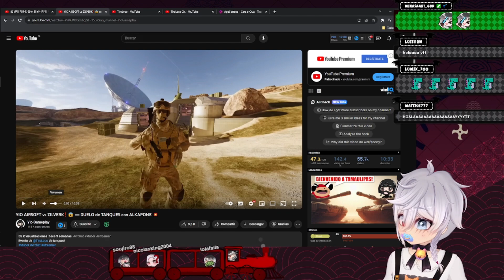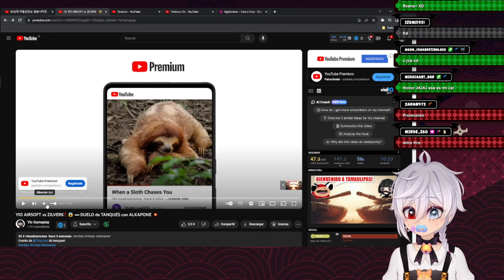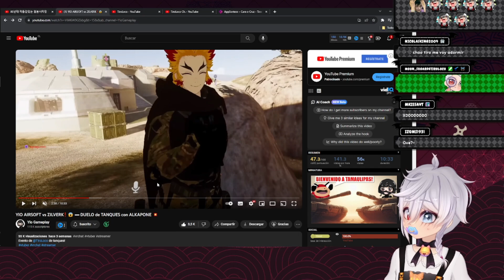TIROLOCO REACCIONA A YIO AIRSOFT vs ZILVERK❗️ 😱 ▬ DUELO de TANQUES con ALKAPONE 💥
Apoyanos con un like si te gusto el video ♥
🔴Canal de Principal:@TiroLocoo
🔴Canal SinCortes:@TiroLocoUnCut
🔴Canal de Clips:@UnPocodeTiroLoco
🔴Canal random: @TiroLocoCH